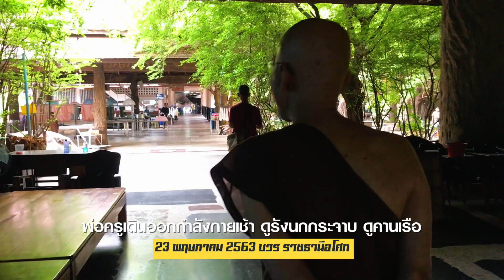630523 พ่อครูเดินออกกำลังกายเช้า ดูรังนกกระจาบ ดูคานเรือ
630523 พ่อครูเดินออกกำลังกายเช้า ดูรังนกกระจาบ ดูคานเรือ